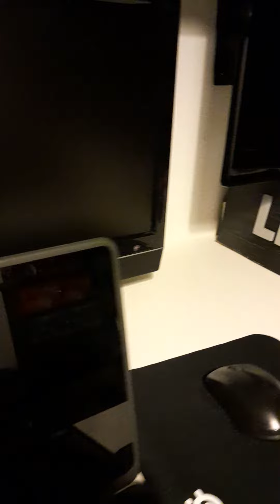My Bedroom Update! (w/Sheving & Displays)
Huge thanks to my stepfather for putting up the shelves and desk for me, as well as the TV mounted to the wall! And huge thanks to my mum for the idea of reorganising my bedroom as a whole!